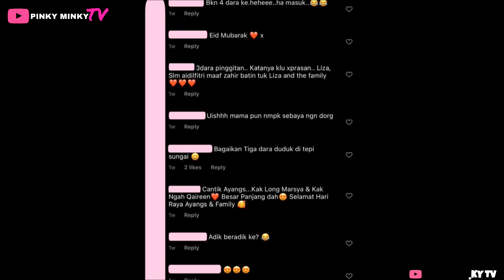Diaju Pelbagai Soalan Gara² Gambar Ini, Posting LIZA HANIM Dilaman Instagram Cυri Perhαtian!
Cantik berseri Liza Hanim!

Source & Credit ⤵

Hi korang! 😃

Pinky 🦩

Hello guys! 😃

Pinky 🦩